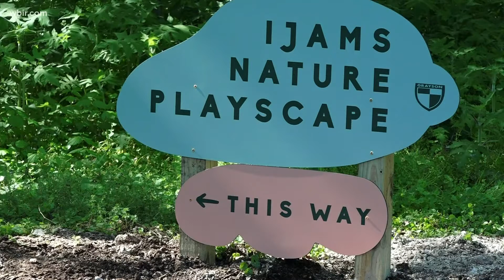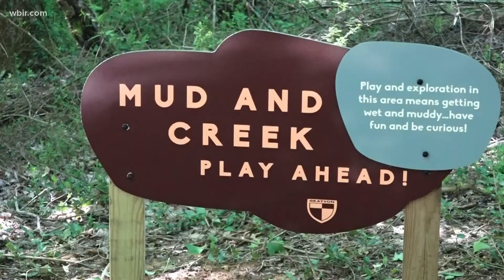Play in the mud at Ijams Nature Center's new Nature Playscape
This isn't your average run-of-the-mill playground. The Nature Playscape is really just a bunch of rocks, logs, and mud that make imagination part of the fun.